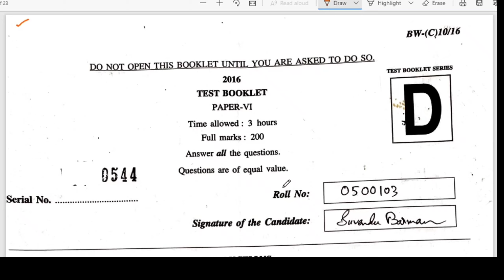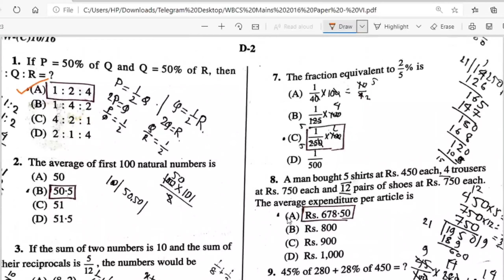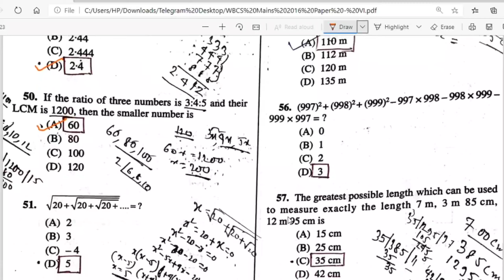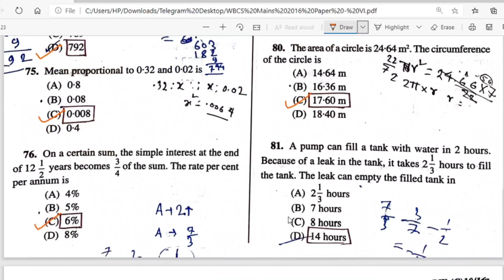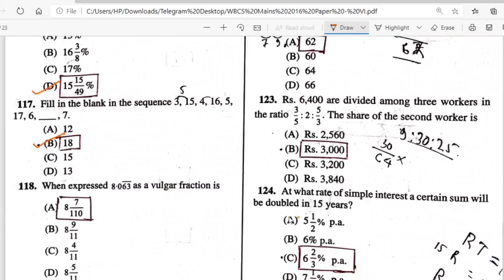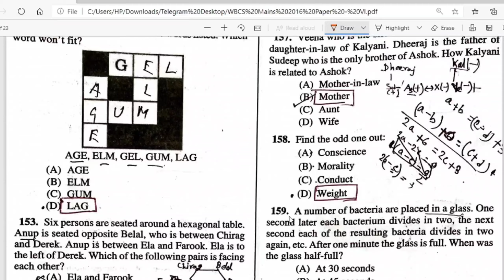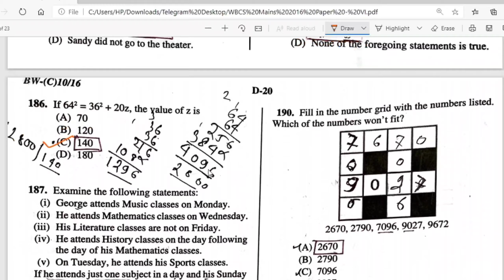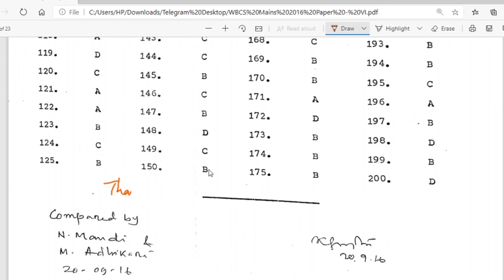Official Answer Keys WBCS Mains 2016 Paper - VI (WBPSC)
WBCS MAINS 2016 PAPER - VI Official Answer Keys Officialanswerkeys .Aspirants can check the WBCS MAINS 2016 Answer Keys in this video Booklet series 'D'.This exam was conducted on 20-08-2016 (Saturday) .